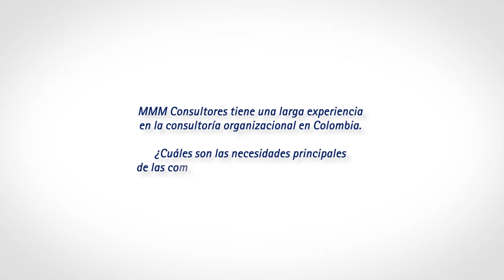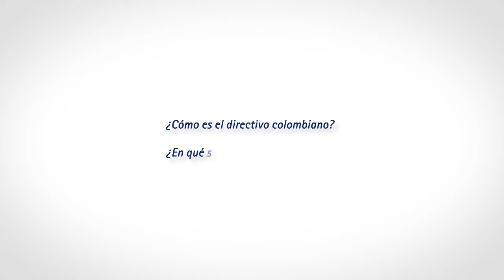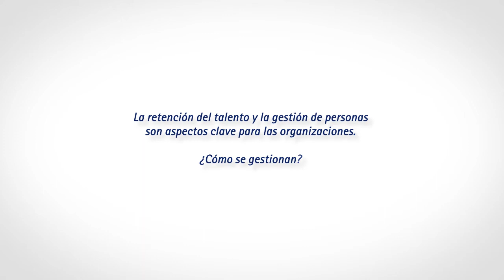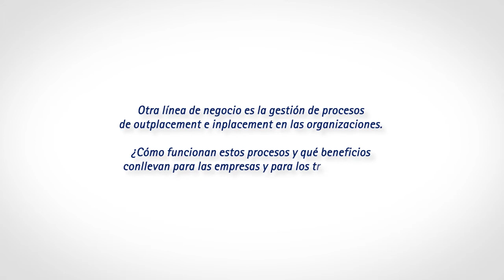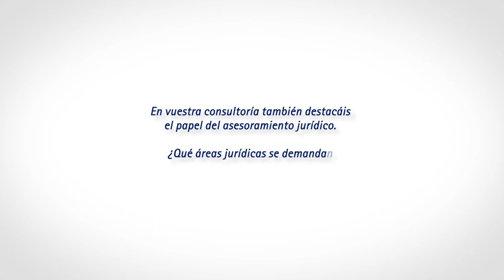Entrevista María del Mar y Diana Machado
Entrevista María del Mar y Diana Machado partners de Augere en Colombia, para el blog Augere Conversations. Junio 2012.